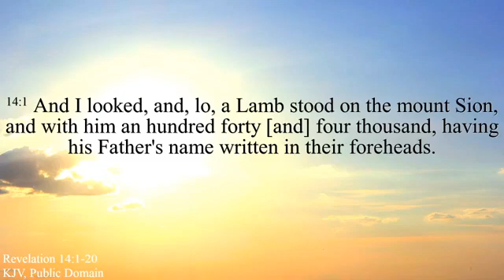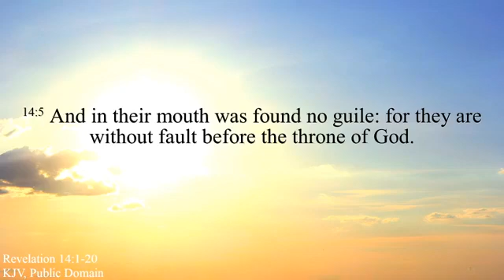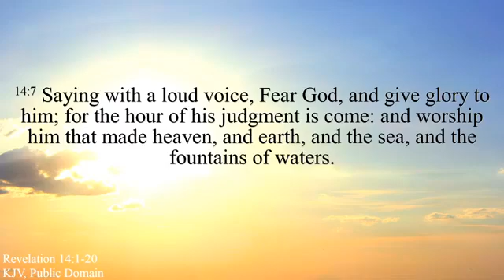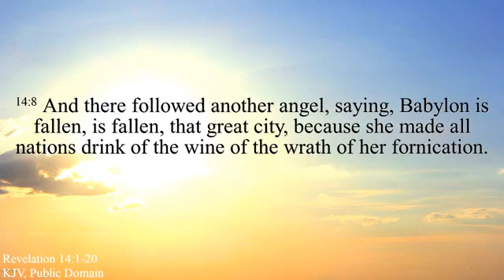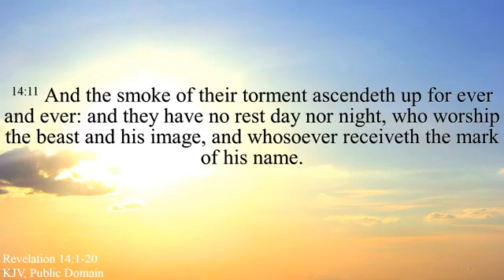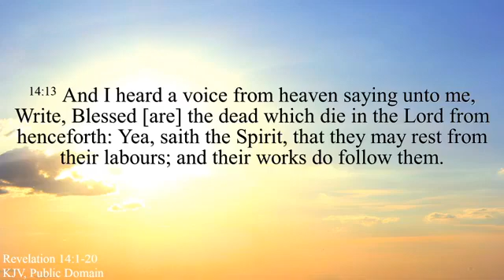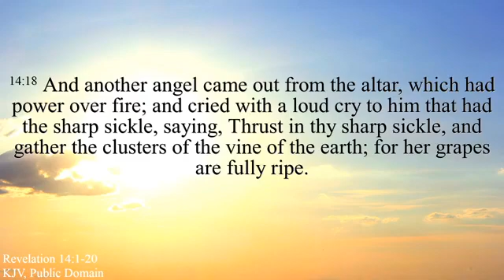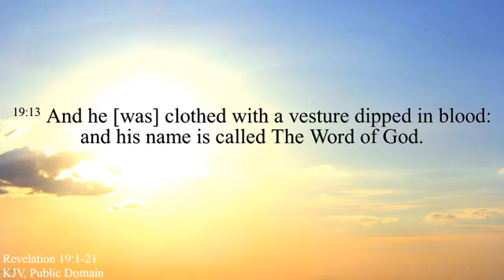CGBC Worship Service - 27 Sep 2020